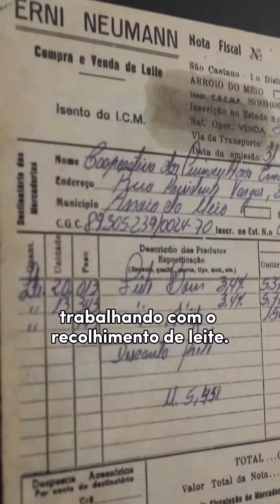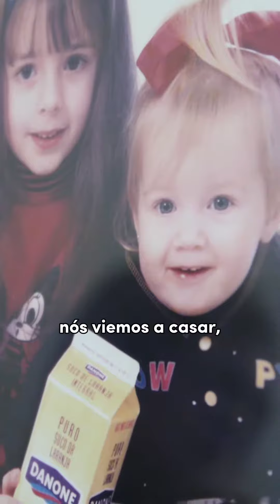Sulati mostra que empreender também é dividir a liderança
Fundada em 1979 por Erni Neumann, empresa passou a crescer exponencialmente quando a esposa, Liselena Bersch Neumann, assumiu a frente da operação.